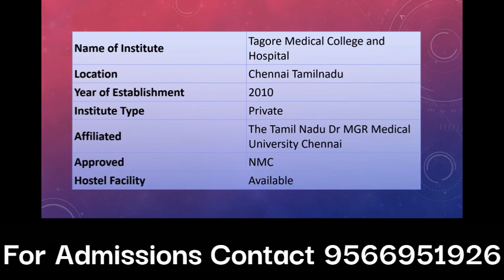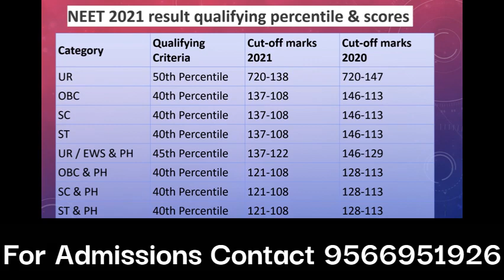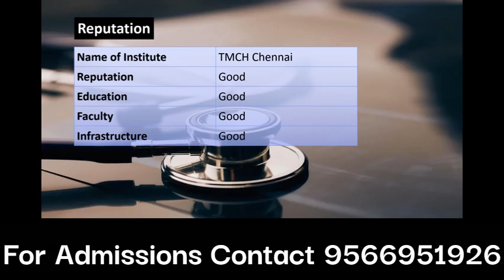Tagore Medical College & Hospital Review 2022 in Tamil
Tagore Medical College & Hospital